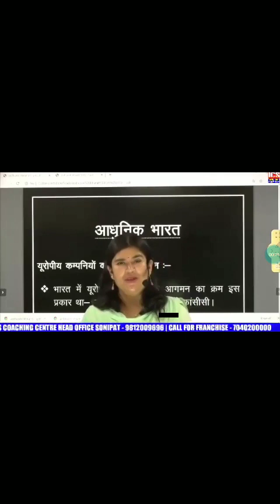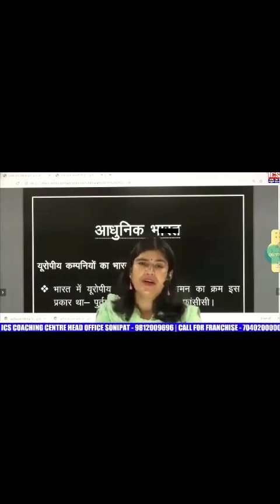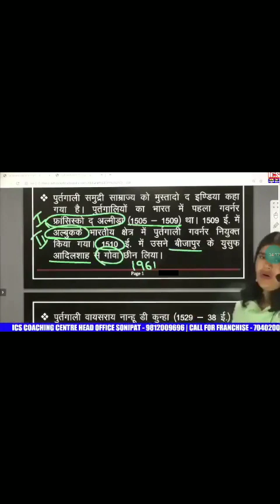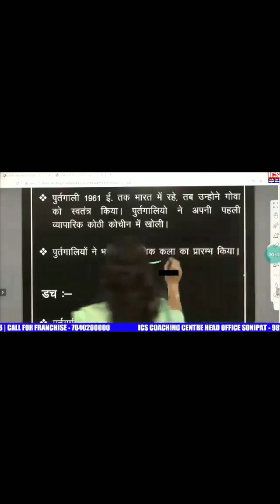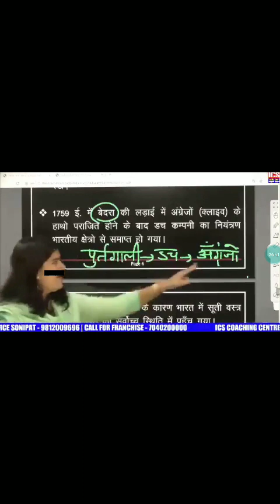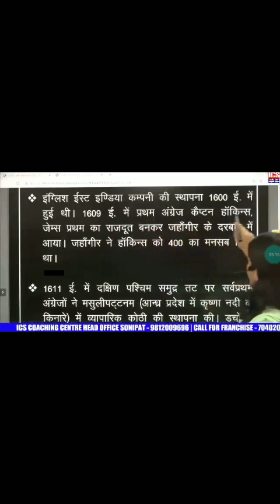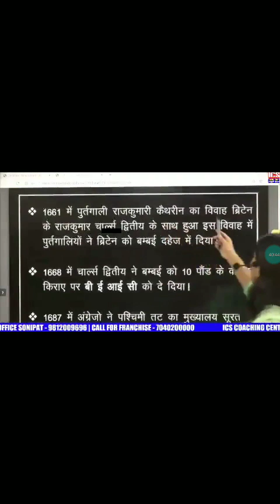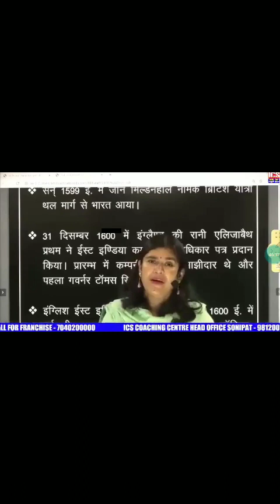modern history by babita mam ||lecture2